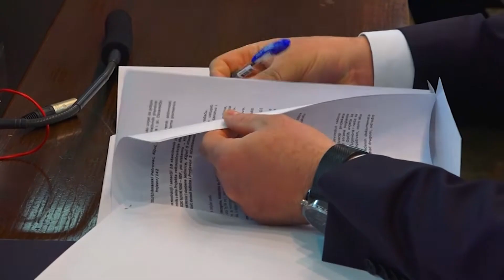Sarajevo- Potpisani ugovori za radove na 66 objekata za povratnike u BiH 17.04.2022.